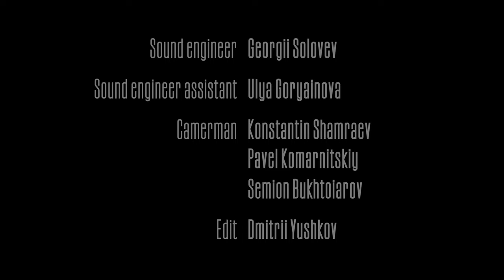Borne Bizet "Carmen" Sergey Kolesov - saxophone Alexandre Kashpurin - piano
Small Hall of Saint-Petersburg Philharmonia, Season 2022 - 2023
Recital, April 15th 2023
Sergey Kolesov - saxophone
Alexander Kashpurin - piano

Sound engineer - Georgii Solovev
Sound engineer assistant - Ulya Goryainova
Camermen - Kostantin Shamraev, Pavel Komarnitskiy, Semion Bukhtoiarov
Edit - Dmitriy Yushkov
Sergey Kolesov is the leading Russian musician saxophonist of today. He has been conducting successful concert and pedagogical activities all over the world for more than 20 years (Russia, Europe, America, Asia). Kolesov is the first Russian musician in history to win the "Grand-prix" at the prestigious International Adolphe Sax Competition in Dinant, Belgium, 2006. In 2019 Sergey Kolesov has been honoured to represent Russia at this huge event.
The official Yamaha (Japan) and D’Addario (USA) artist. A graduate of the Russian Gnesin's Academy of Music in the class of Professor Margarita Shaposhnikova, Sergey Kolesov is the first prize winner of an impressive number of additional prestigious international competitions: in Italy (International Chamber Music Competition "Salieri-Zinetti") Verona, 2010, and in Germany (European Chamber Music Competition) Karlsruhe, 2012. Special prize «Henry Selmer» at the International saxophone competition "Saxiana" in Paris. His successful performances at these competitions have served to raise the level of concert saxophone playing up to the expectations of other more recognised and better established instruments of classical music.

The uniqueness of Sergey Kolesov is that he is one of the few world wind players who is able to play grandiose dramatic solo concert programs, keeping the attention and tension of the audience throughout the concert.

“. . .all doubts regarding possibilities of classical solo saxophone were disproved at once. This first concert of 19th International Julita Festival was really fantastic. Sergey Kolesov took the public by storm from the very start.”
Sven Bertilsson, Katrineholms Kuriren, Sweden

"You have to hear Sergey Kolesov yourself in order to realize the ability of his saxophone to “talk” with the human voice, conveying most precise intonation and emotional nuances.”
Claus-Dieter Hanauer, Karlsruhe, Germany

Alexander Kashpurin is a concert pianist, conductor and piano teacher living in St. Petersburg. Music is the most important element in Alexander Kashpurins life from a young age when he joined the professional boys' choir of St. Petersburg. The almost daily rehearsals of this choir and the European tours were a feast and inspiration for Alexander.
When he received a piano at the age of 8 he became immediately passionate about this instrument and music took an all-embracing central role in his life.

​When he was 12 years old, Alexander was admitted to the St. Petersburg Music Lyceum and joined the piano class of Irina Lobikova. He continued his studies at the Rimsky-Korsakov St. Petersburg State Conservatory in 2014. In 2019 he graduated 'summa cum laude' for his mater degree and continued this graduation by the "Post Graduate Performance Course" which he also completed summa cum laude in 2021. The academic year 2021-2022 Alexander joined the artistic program for exceptional young talents at the Queen Elisabeth Music Chapel in Waterloo (near Brussels BE).
In 2020  Alexander started the Specialist Degree "Artistic Direction of Symphony Orchestra and Academic Choir".

In 2013, at the age of 15 - First prize and special prize of the 9th Chopin Golden Ring International Competition of Young Pianists in Slovenia;
​In 2017 the 3rd all-Russian S. Bendizky Piano Competition (Grand Prix and special award recipient);
The 7th J. Vitols International Piano Competition (Grand Prix and special award recipient);
Two-times winner of the all-Russian competition Young Talents of Russia in the category "Musical Art";
​In 2019 - first prize winner (and 2 special prizes) of the VIII International Čiurlionis Piano Competition in Vilnius, Lithuania. Including a solo concert performance with the Lithuanian National Philharmonic;
First prize winner (and 3 special prizes) of the 1st International Russian Music Piano Competition;
In  2021 - first prize winner of the 'International Piano Competition 'Les Etoiles Du Piano' in Roubaix, France.